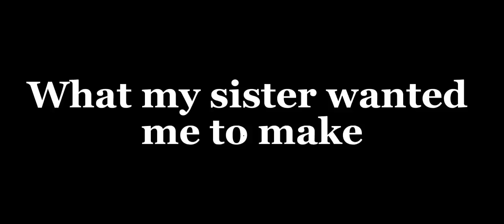Cursed GCMM || YHS || ItsFunneh || ♡Krew♡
This video is something else, idk, just please DON'T hate on my sister for it, she has feelings too, ik it's an odd ship/pair/couple(I personally don't ship it as you can see in the end) this was also made for fun so yeah 👍